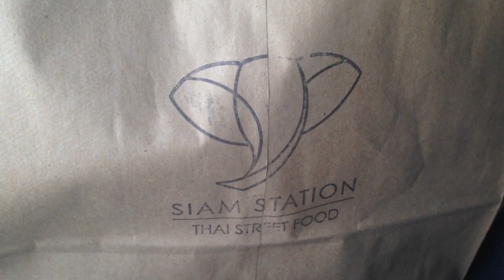Siam station Thai Street Food new restaurant Irvine California rushing home with yummy takeaway !